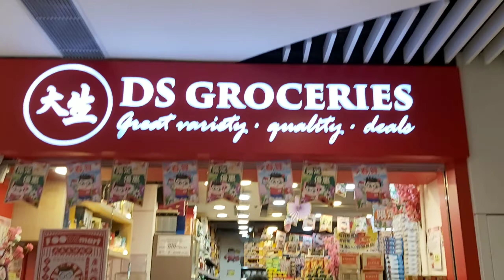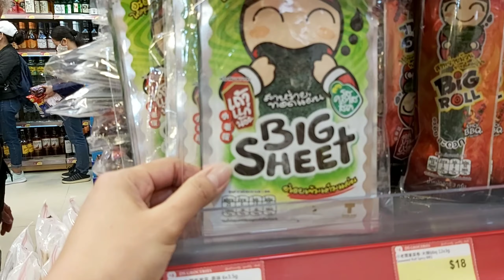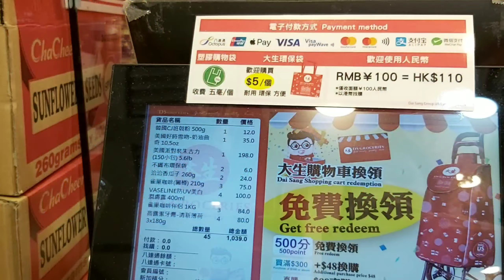BALIK BAYAN BOX | HONG KONG to PHILIPPINES | HONGKONG |simplypie vlog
BALIK BAYAN BOX
HONG KONG OFW BALIK  BAYAN BOX

Hi Guys!
         Ginawa ko itong video na ito para maipakita at maishare ko sa inyo kung  paano kami mag  aayos ng balik bayan box para sa aming pamilya hindi siya madali guys pero para sa aming pamilya lahat kinakaya mapangiti lng sila.😍❤